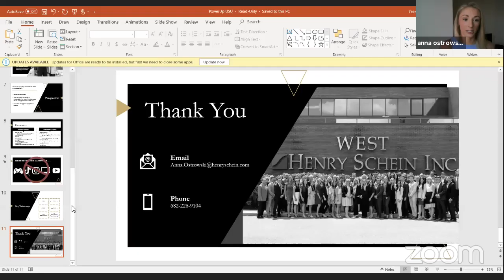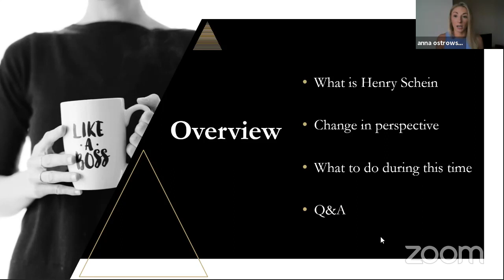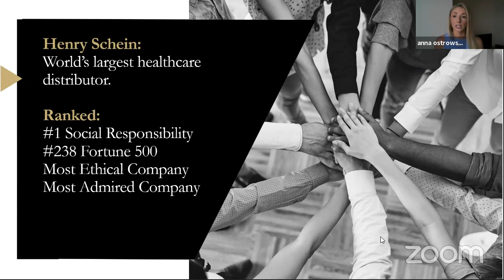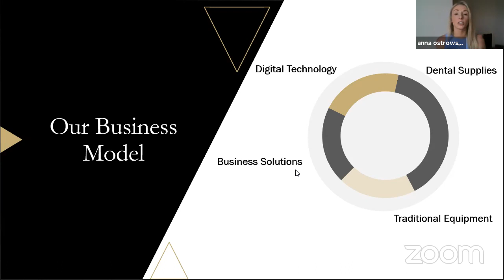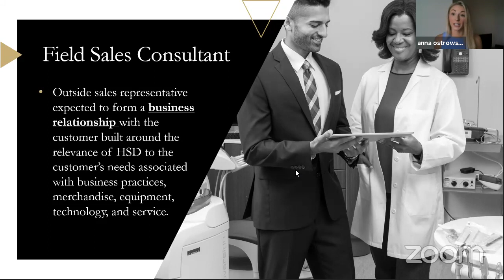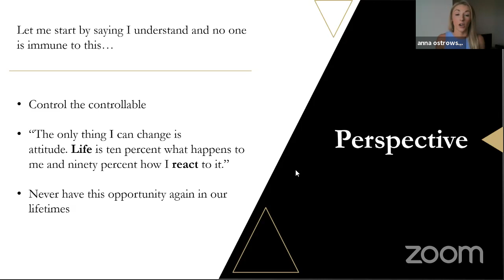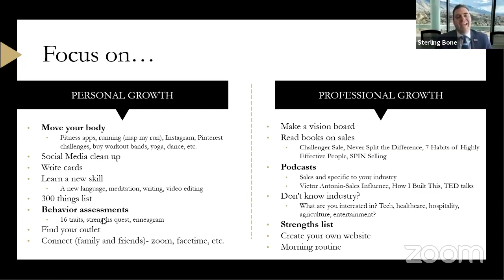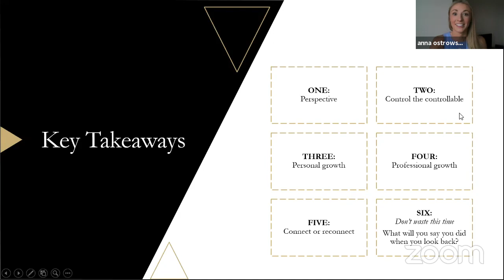Power Up Series: Anna Ostrowski at Henry Schein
This is the first of our new "Power Up" speaker series. In this Backpack to Briefcase discussion, Anna Ostrowski (Sales Training and Recruiting Manager at Henry Schein) goes over helpful tips on thriving during this time of uncertainty.

The "Power Up" Speaker Series is designed to offer an uplifting, educational, and entertaining dialogue between experienced industry leaders and Huntsman students in order to help them with challenges they face in everyday life as well as in their professional journey. Please check the Huntsman Calendar for future "Power Up" events throughout the Summer.